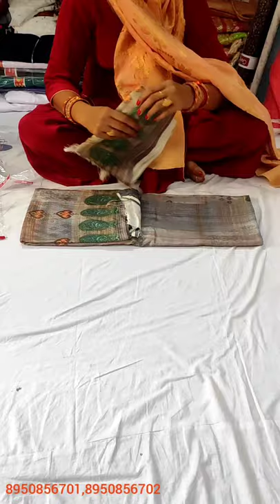winter collection ☺️☺️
your quary-
HI,
YOUTUBE CHANNAL pashmina suit ☺️☺️
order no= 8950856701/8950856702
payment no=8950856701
reasonable price